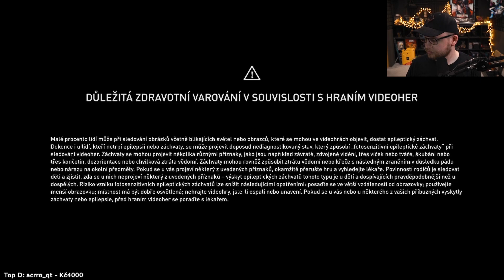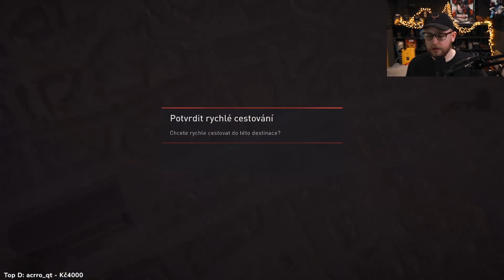Elegán 🕴️ Assassin's Creed: Syndicate | #7 | 6.8.2022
Právě jste viděli záznam streamu od Agraela ze hry Assassin's Creed: Syndicate na YouTube kanálu Agraelovo Stream Šílenství, který primárně archivuje vybrané části z Agraelových streamů.